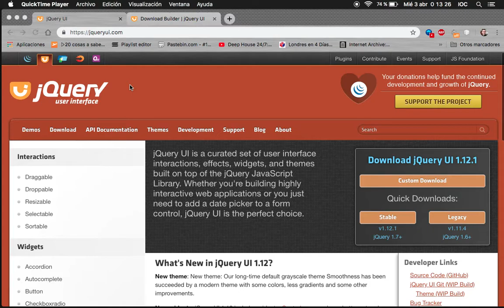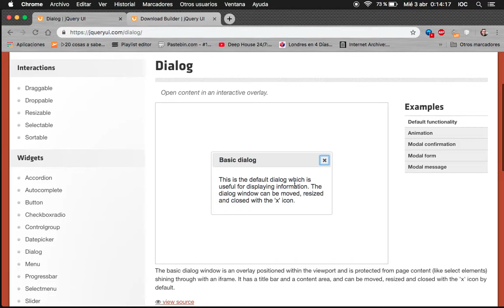Tutorial Jquery UI